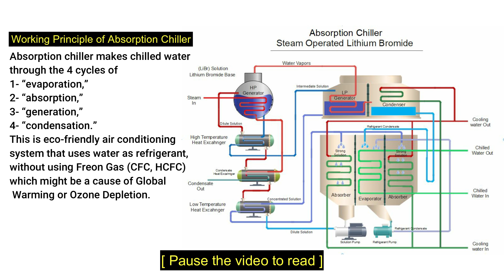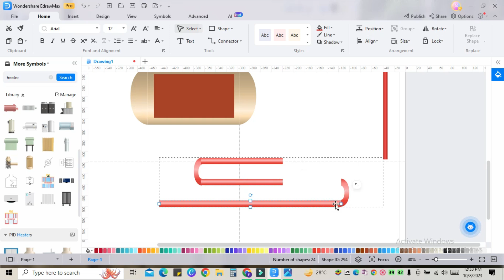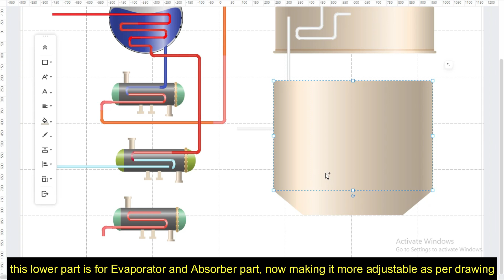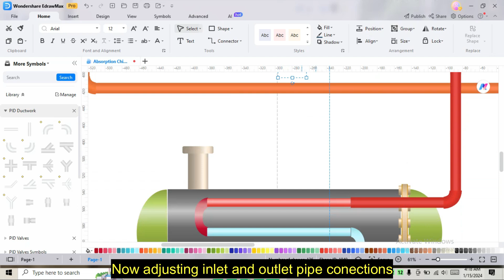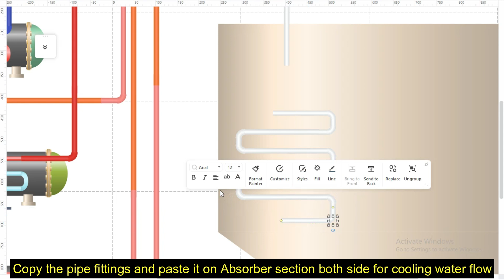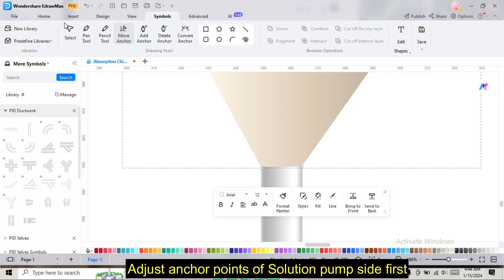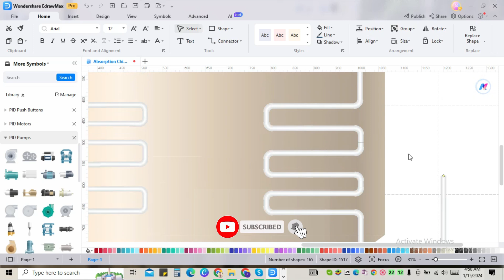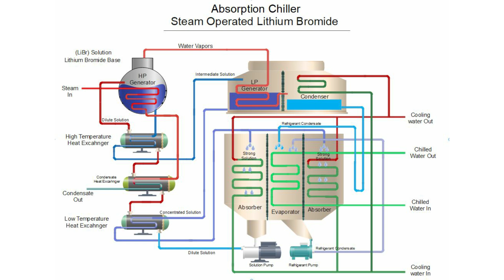Absorption Chiller Working I How to draw Process flow Diagram of Absorption Chiller I HVAC System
***Absorption Chiller ***
Absorption chiller makes chilled water through the 4 cycles of “evaporation,” “absorption,” “generation,” and “condensation.” This is eco-friendly air conditioning system that uses water as refrigerant.

Explore the intricate workings of Absorption Chillers in this comprehensive HVAC System video. Dive into the absorption chiller working cycle, schematic diagrams, and operating systems, including the animation of centrifugal chillers. Learn the principles behind screw compressor chillers, absorption chiller cycles, and the water chiller working process. Uncover the secrets of Carrier Chillers, air-cooled chillers, and the HVAC engineering drawing diagram reading process. Gain insights into the refrigeration cycle, the hot water absorption chiller, and how Lithium Bromide Absorption Refrigeration Systems function. Delve into HVAC training basics, double-effect exhaust gas-driven absorption chillers, and Vapour Absorption Refrigeration System principles.

This video demystifies the absorption chiller and refrigeration systems, ensuring a thorough understanding. Perfect for HVAC enthusiasts, engineers, and anyone keen on mastering the Absorption Chiller technology.

Don't miss out on this educational journey that breaks down the complexities of HVAC systems, making it accessible to all.